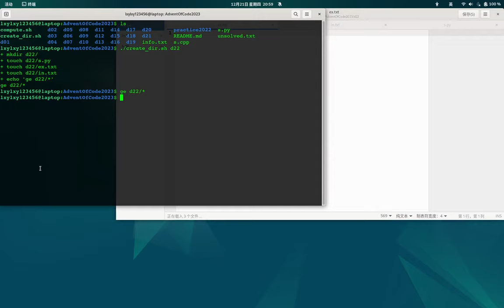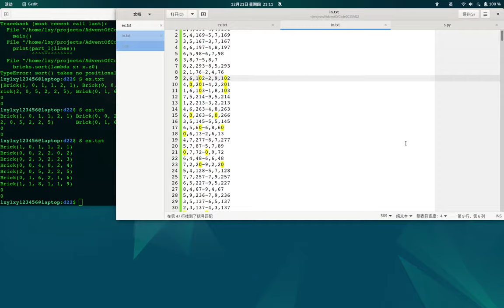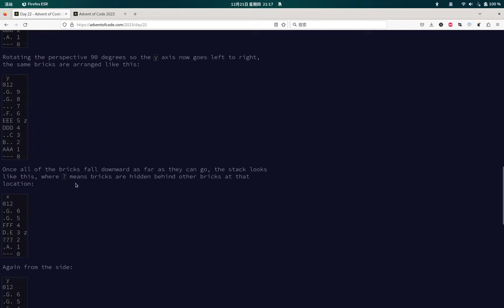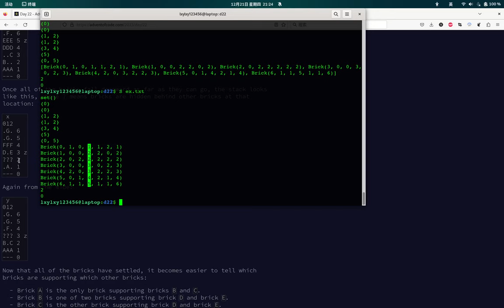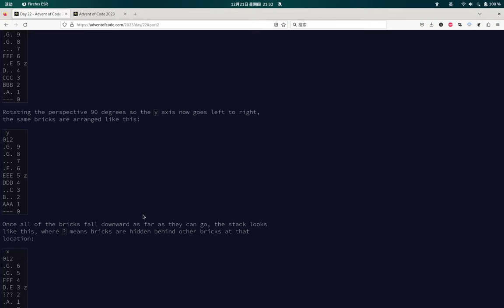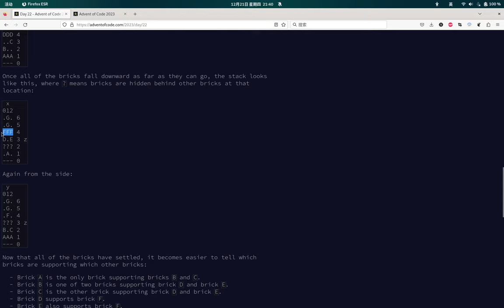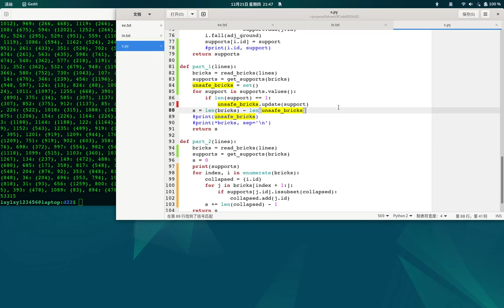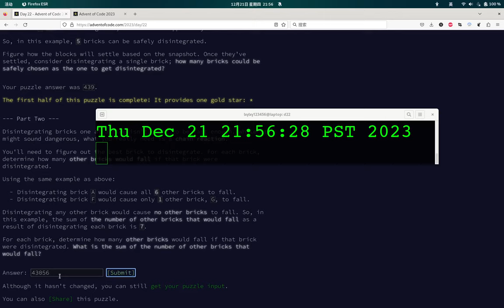Advent of Code 2023 Day 22